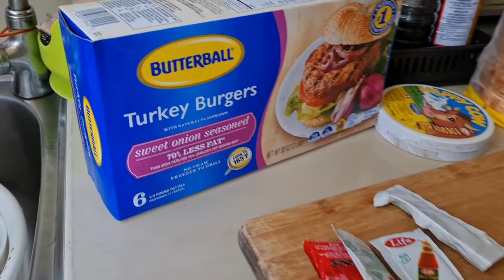celebrating children's day. kids fave day. kids having fun